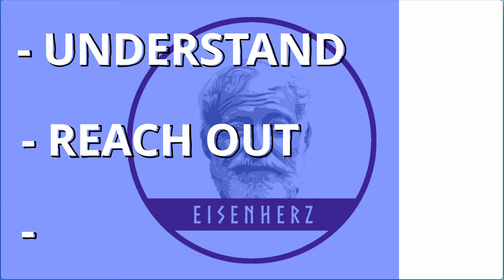cEDH Masterclass #3 | Stress & Performance Anxiety | MTG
Hey everyone,
today I'm analyzing the reasons for my performance anxiety and gathering a few tips on how to combat stress and overcome performance anxiety in tournaments.
Eisenherz ✌️

●●●●●●●●●●●●●●●●●●●● SUPPORT ●●●●●●●●●●●●●●●●●●●●

●●●●●●●●●●●●●●●●●●●● MY PRIMERS ●●●●●●●●●●●●●●●●●●●●

●●●●●●●●●●●●●●●●●●●● TIMESTAMPS ●●●●●●●●●●●●●●●●●●●●

00:00 - 01:00 INTRO
01:00 - 04:55 PERSONAL REFLECTING
04:55 - 05:30 PERFORMANCE ANXIETY IN THE COMMUNITY
05:30 - 09:30 TIPS & TECHNIQUES
09:30 - 10:20 OUTRO